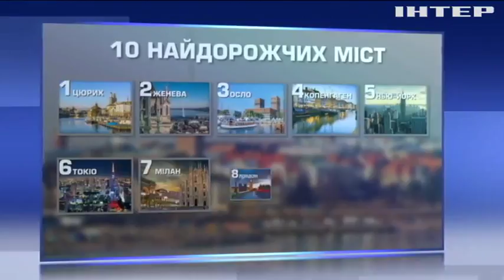Київ увійшов у трійку найдешевших міст світу - рейтинг